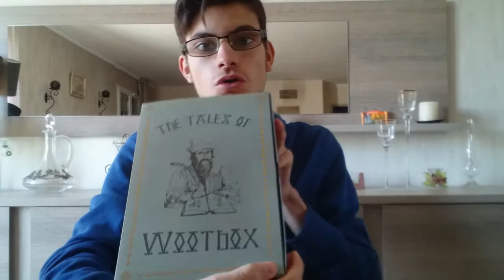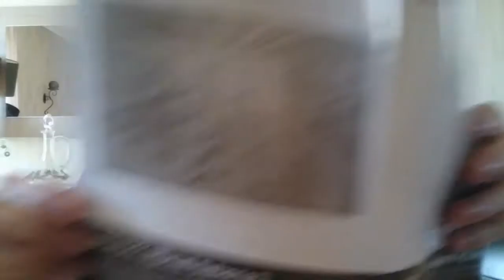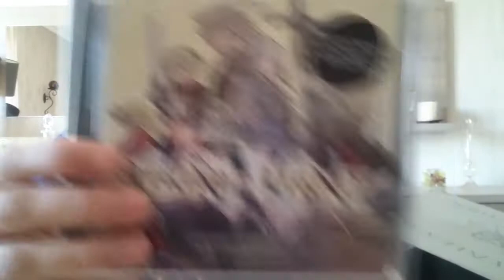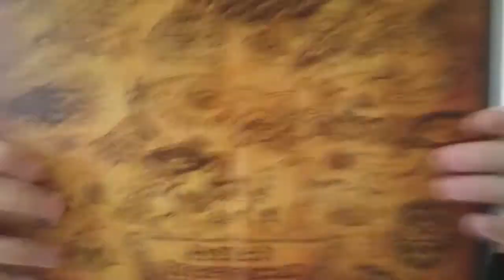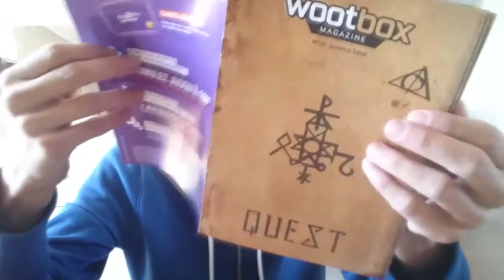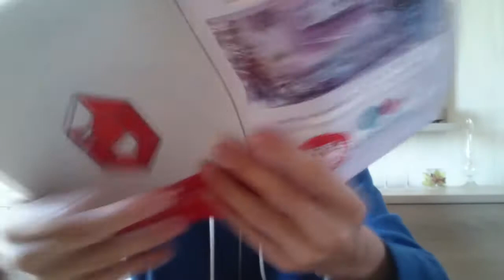[WOOTBOX] OCTOBRE UNBOXING